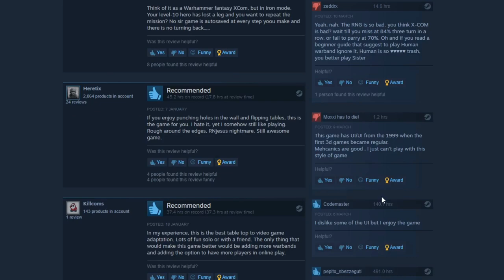Mordheim: City of the Damned - Ultimate beginner's guide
Hardcore Mordheim has a grueling combat system, that may be more trouble than you can handle, Forgotten Games proudly helps you out in making better choices and surviving the hard city of Mordheim.

Mordheim: City of the Damned is the first video game adaptation of Games Workshop's cult classic tabletop game Mordheim. Set in the Warhammer World's decimated Empire city, Mordheim: City of the Damned is a turn-based tactical game where you lead warbands into bloody and lethal skirmishes.

0:00 Intro
1:10 Races
1:48 Units
5:41 Veteran system and perks
7:11 Stats
12:51 Skills & spells
20:16 Shop, Hiring and enchanting
21:52 Campaign map
23:33 Low level campaigns
33:52 High level campaigns
45:30 Outro